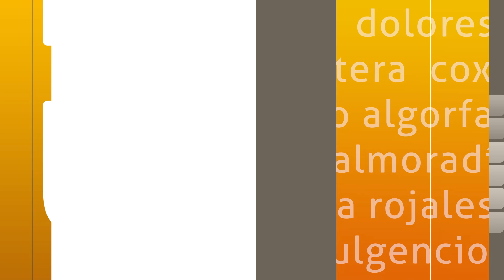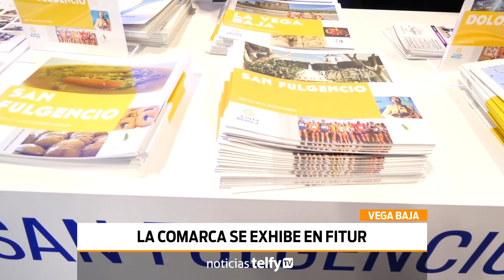La Vega Baja en FITUR 2024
🛫🕶☀️ 👙 🏖 Los municipios de la VEGABAJA tampoco han faltado a su cita anual con el mayor escaparate internacional de Turismo del mundo para promocionar los principales atractivos que atesora la comarca